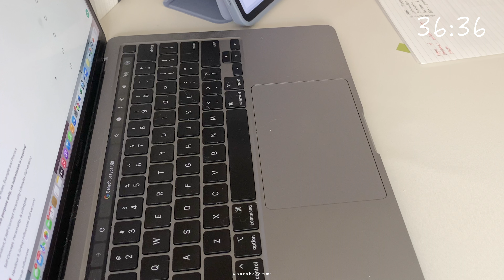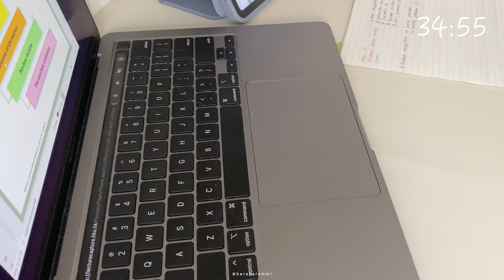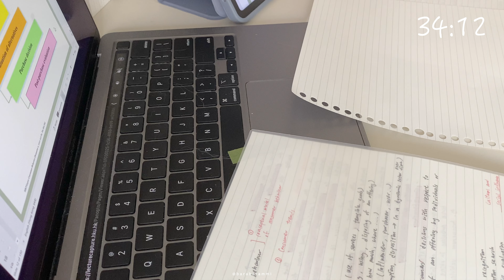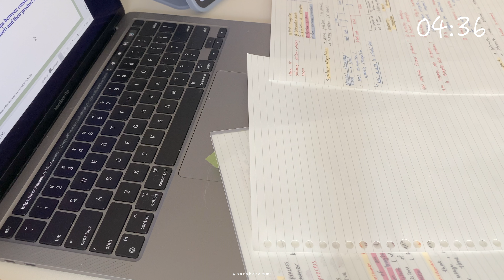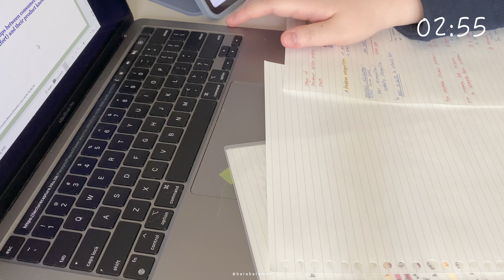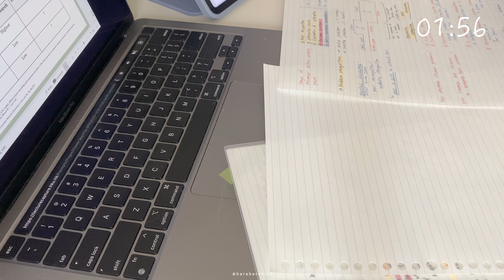【1-HOUR STUDY WITH ME】the day before exam 📚 (relaxing music, lofi music, clam piano)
𝐓𝐡𝐢𝐬 𝐯𝐢𝐝𝐞𝐨 𝐢𝐬 𝐟𝐢𝐥𝐦𝐞𝐝 𝐭𝐡𝐞 𝐝𝐚𝐲 𝐛𝐞𝐟𝐨𝐫𝐞 𝐦𝐲 𝐦𝐚𝐫𝐤𝐞𝐭𝐢𝐧𝐠 𝐞𝐱𝐚𝐦𝐢𝐧𝐚𝐭𝐢𝐨𝐧.
(𝐓𝐡𝐞 𝐥𝐚𝐬𝐭 𝐞𝐱𝐚𝐦 𝐢𝐧 𝐦𝐲 𝐮𝐧𝐢𝐯𝐞𝐫𝐬𝐢𝐭𝐲 𝐥𝐢𝐟𝐞 𝐡𝐚𝐡𝐚)
𝐇𝐨𝐩𝐞 𝐲𝐨𝐮 𝐞𝐧𝐣𝐨𝐲 𝐰𝐚𝐭𝐜𝐡𝐢𝐧𝐠 𝐭𝐡𝐞 "𝐒𝐭𝐮𝐝𝐲 𝐖𝐢𝐭𝐡 𝐌𝐞"!

𝐁𝐆𝐌🎼
No.5 the Day I Met Her (Prod. by Esther Abrami)
Vanilla Candy (Prod. by Chillpeach)
Twinkle in the Night (Prod. by Aakash Gandhi)
Take A Sip
Spanish Moss (Prod. by Chris Haugen)
Sea of Memory (Prod. by Aakash Gandhi)
One Step Closer (Prod. by Aakash Gandhi)
Mysterious Sorrows (Prod. by Aakash Gandhi)
My Treat (Prod. by Chillpeach)
Momo Drink (Prod. by Chillpeach)
Just Stay (Prod. by Aakash Gandhi)
Frozen in Love (Prod. by Aakash Gandhi)
Falling Snow (Prod. by Aakash Gandhi)
Drops of Earth (Prod. by Aakash Gandhi)
Pinku (Prod. by Chillpeach)

𝐆𝐫𝐚𝐩𝐡𝐢𝐜𝐬🎨
✑ GIFs & Illustration: @barabarammi
✑ Icons: @masuballball